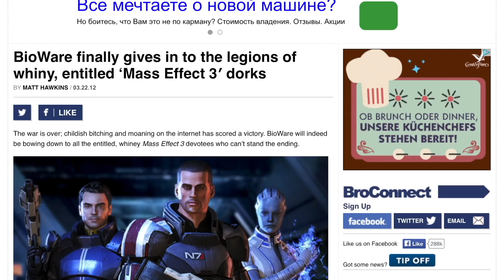Airplay Teaser 04: It's about entitlement...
It’s about entitlement...